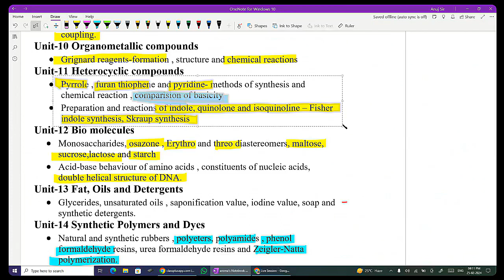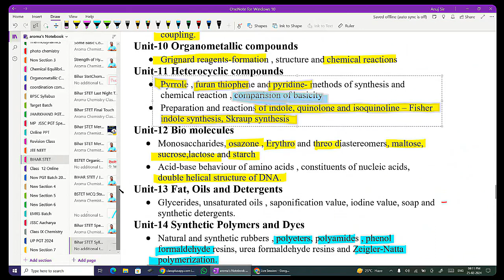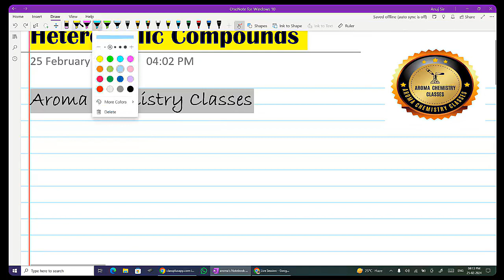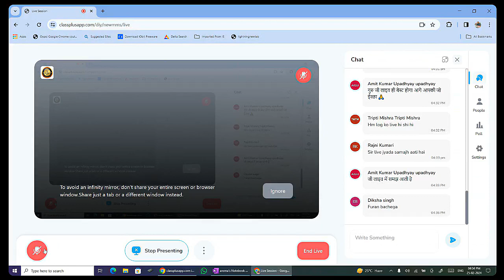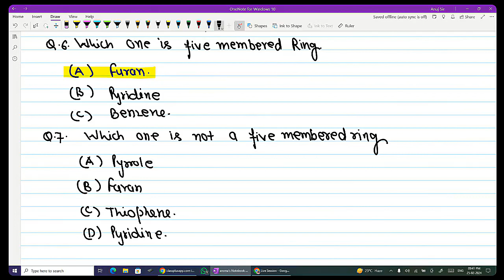up pgt exam | bihar STET chemistry | bpsc chemistry tre 3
Bihar STET chemistry | bihar pgt | bpsc chemistry tre 3 | pgt chemistry |  bihar Chemistry teacher

BPSC TRE 3 | Bihar STET Exam | PGT Chemistry Preparation | DSSSB || Online Coaching of PGT Chemistry

Pgt chemistry MCQ | Organic Chemistry MCQ | DSSSB chemistry | bpsc exam 2024 | Bihar pgt tre 3 | pgt

pgt chemistry preparation | organic chemistry of up pgt exam 2024 | pgt chemistry upmsb | up pgt chemistry | anuj sir

PGT Chemistry ( Full preparatory Programme ) link

Bihar PGT Chemistry ( Bihar STET + BPSC ) Link

Apna Batch Link  Monthly Mode

Thanks

Dr.Anuj Sharma
 T.M.I.P.C UP
Equilibrium Competition